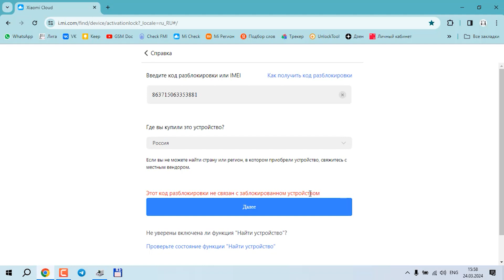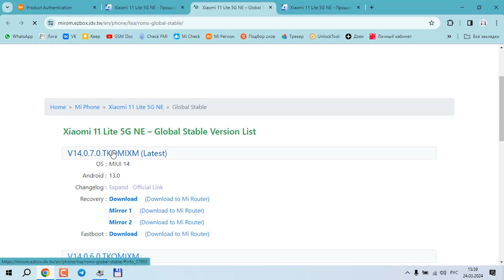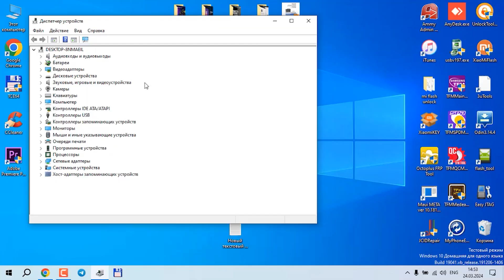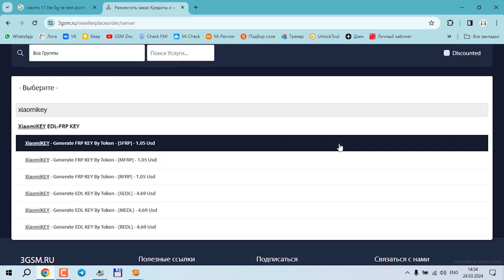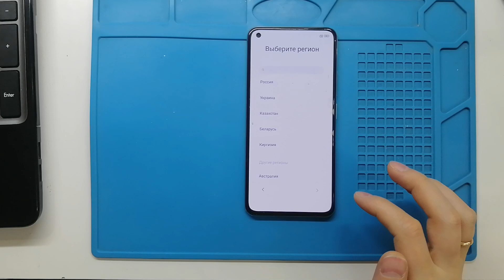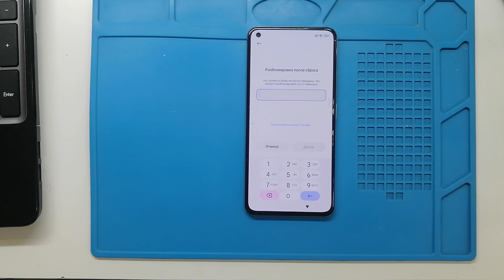Восстановление прошивки Xiaomi 11 Lite 5G NE с помощью XiaomiKey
Привет, друзья! В этом видео будем воскрешать очередной смартфон сяоми. Xiaomi 11 Lite 5G NE не загружается в систему, на экране появляется надпись The System has been destroyed. В одном сервисе не смогли прошить, принесли ко мне.
Важно! Смартфон не должен быть привязан к Mi аккаунту!
Обязательно нужно прошивать именно самую новую прошивку с правильным регионом. Если прошить другой регион или более низкую прошивки, чем та, которая уже была в смартфоне, то смартфон не будет загружаться в систему, а будет падать в режим fastboot.